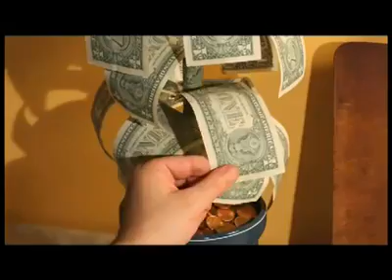Cool Western Spagetthi Style